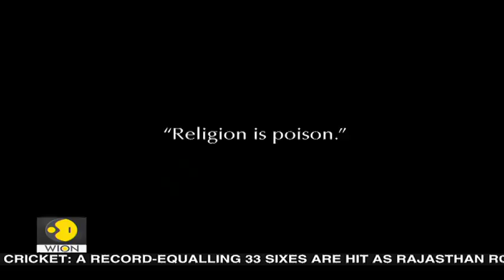China's war on religion | China and the Vatican | World News | WION News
Rejection of religion is a feature not a fault of the ideology. Road Karl Marx in 1949 the Communist party took over China and began purging what is called colonial and traditional remembrance. Watch report.

About Channel:

WION -The World is One News, examines global issues with in-depth analysis. We provide much more than the news of the day. Our aim to empower people to explore their world. With our Global headquarters in New Delhi, we bring you news on the hour, by the hour. We deliver information that is not biased. We are journalists who are neutral to the core and non-partisan when it comes to the politics of the world. People are tired of biased reportage and we stand for a globalised united world. So for us the World is truly One. Please keep discussions on this channel clean and respectful and refrain from using racist or sexist slurs as well as personal insults.